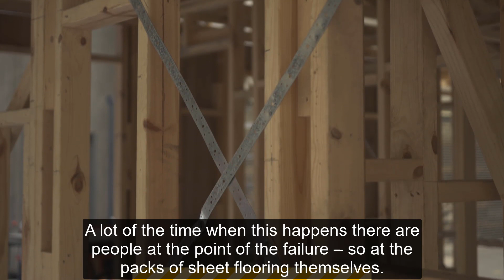Construction Top Tips - Tip 1: Structural collapse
WorkSafe inspectors routinely find and take enforcement action over unstable structures and structural stability risk factors.

Troy Wylie, construction inspector, explains the importance of ensuring the stability of building and structures, including when doing construction, demolition and refurbishment works.